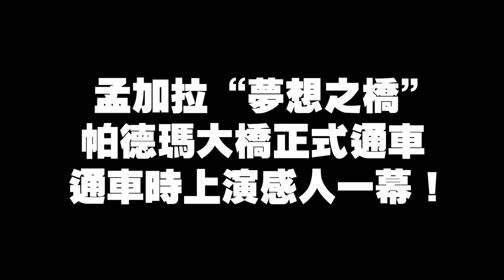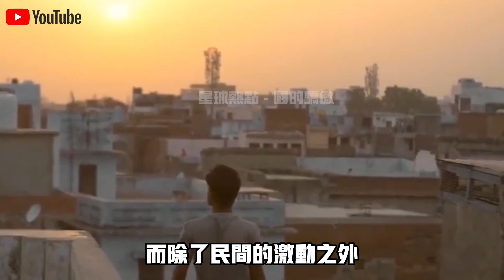泛亞鐵路取得新突破！帕德瑪大橋通車！面對中國記者，孟加拉百姓上演感人一幕！印度真酸了？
1.紅旗S9超跑亮相！1400馬力1.9秒破百！全球限量99台！“中國車”再次征服土豪圈！
2.“中國式豪華車”征服土豪圈！紅旗H9一車難求，加價8000萬也要買！中東土豪成“重災區”！
3.美國永遠理解不了的中國行為！花370億在沙漠修一條沒用的高速公路？10年後，真相終於大白了！
4.“中國式豪車”突襲歐洲市場！紅旗E-HS9登陸挪威，以色列，60萬享即可受勞斯萊斯豪華！
5.中國“爛大街”，印度引進當“珍寶”！中國“垃圾車”走紅印度，幫助印度徹底解決垃圾問題！
6.中國再次拿下大單！300輛“特製”卡車出口蒙古國！沙地裡玩漂移，美女記者當場尖叫！
7.70億！ 40萬平方米！中國建造世界“第八大奇蹟”，265米高樓懸浮半空！成為非洲驕傲！
8.21世紀的終極能源！中國打破氫能源技術封鎖，“國貨之光”五菱再出神車，一台僅需2萬元！
9.中國耗資147億動用4萬人，修建全球首座公鐵兩用跨海大橋！只為台灣鋪好回家路！
10.“除了中國，誰也不行！”德國總理盛讚中國製造“火車頭”，連夜預定1000億天價訂單！

👇👇👇本期節目內容包括👇👇👇
🔥0:00 新聞速覽
🔥1:00 帕德瑪大橋對孟國有多重要？
🔥5:11 帕德瑪大橋到底有多難？